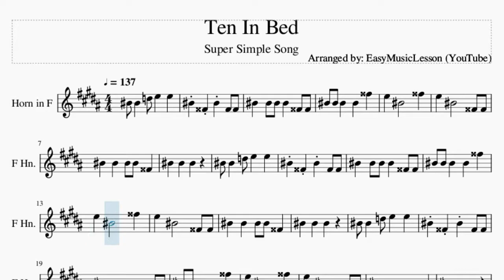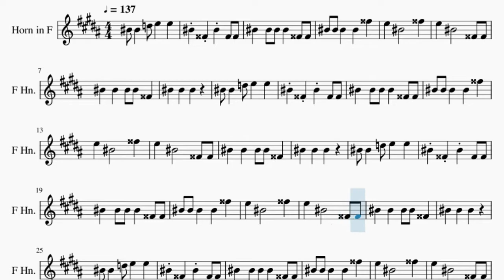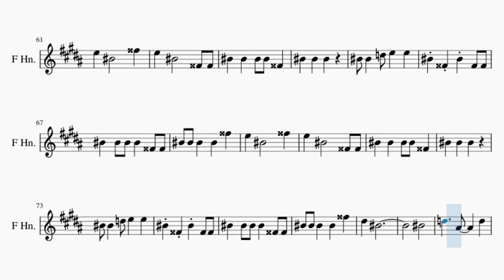Horn Sheet Music: How to play Ten In Bed by Super Simple Song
Here is a sheet music/tab video on the song Ten In Bed by Super Simple Song on the horn. A horn sheet music arrangement which is transposed to notes that are easily played by horn, for the song Ten In Bed by Super Simple Song.

EasyMusicLesson2 teaches you to play the your favorite instrument, through well-arranged sheet music so that you too can learn how to play Ten In Bed by Super Simple Song on the horn as fast as you can. A horn sheet music with backing tracks to help your play the song better.

Chords of Horn arrangement:
F Min

Melody notes of Horn:
C5 C5   D5 E5   E5   C5 G4 C5 G4 G4 C5   C5 C5 C5   G4 G4
C5 C5 C5   C5   G5
E5   C5       G5
E5   C5       G4 G4
C5   C5   C5 C5 G4
C5   C5   C5
C5 C5   D5 E5   E5
C5 G4 C5 G4 G4
C5   C5 C5 C5   G4 G4
E5   C5       G5
C5   C5   C5
E5   C5       G5
C5   C5   C5
E5   C5       G5
C5   C5   C5
E5   C5       G5
C5   C5   C5
E5   C5       G5
C5   C5   C5
E5   C5       G5
C5   C5   C5
E5   C5       G5
C5   C5   C5
E5   C5       G5
C5   C5   C5
D#5   C5
C5
D5     A#4     D5
C5
C5 B4 A#4 B4